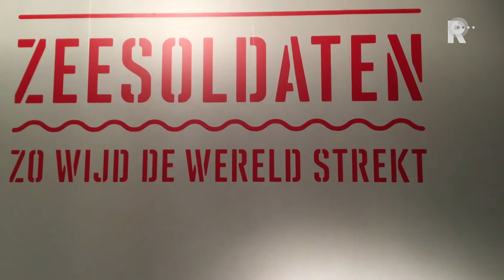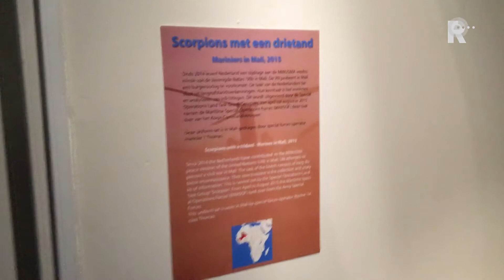Tot de emo-meebeleefverbeelding sprekend interactief Mariniersmuseum aan de Rotterdamse Wijnhaven...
Het ingrijpend herverbouwde en vooral interactiever gemaakte Mariniersmuseum aan de Rotterdamse Wijnhaven had dit openingsweekend geen gebrek aan belangstelling.Het zeesoldaten-Korps dat in 1665 door 7-Provinciën-kaper Admiraal de Ruyter in de toenmalige Oostpleinkazerne tussen de Scheepmakershaven en de Maasboulevard geinitieerd werd, vervult tot op de dag van vandaag elke Rotterdammer nog met gepaste trots.Edoch ook de op avontuur beluste bezoeker van ver buiten de Maasstad komt volop aan z&apos;n hedendaagse speurtocht- en stormbaantrekken. De, al dan niet omstreden, daadvaart tijdens de vernietiging van de Engelse vloot bij Londen in hun eigen Chatham-haven, de onverschrokken verdediging van de Maasbruggen in de Tweede Wereldoorlog staan in ieder geval in menig schoolboek en veler geheugen annex databank gegrift.Krijgen minutieus in het museum verheldering toebedacht-, -gedicht en uitgelicht. Ook is er volop plek ingeruimd voor de gijzelaarsbevrijdingsacties tijdens de Drentse Wijster- en de Punt-treinkapingen in de jaren zeventig en de Uruzgan/Mali-missies van nu.      Samen met &apos;cookerbuddy&apos;-gids Wim tracht vloggenist Jack F Kerklaan zich in drieëneenhalve minuut, &apos;t historisch bijna hysterisch heroïsche plichtsbesef van dit 350 jarige Mariniers-elitekorps-emo-meebelevingsspektakel een wijle eigen te maken.